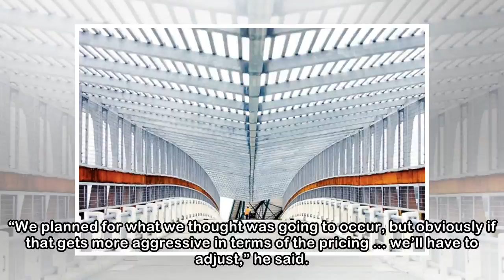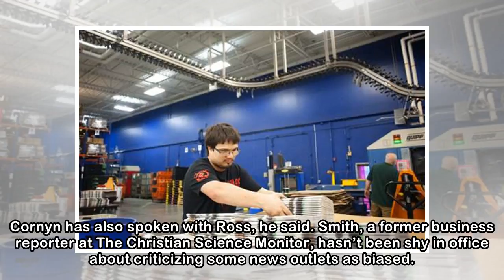Texas lawmakers say tariffs on Canadian paper threaten U.S. newspapers' survival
The tariffs on Canadian newsprint, which could run as high as 32 percent, aren’t yet permanent. But they’ve had swift effects on a shrinking print media industry, which has seen a steep decline in pri...